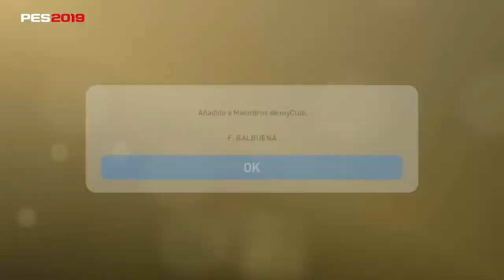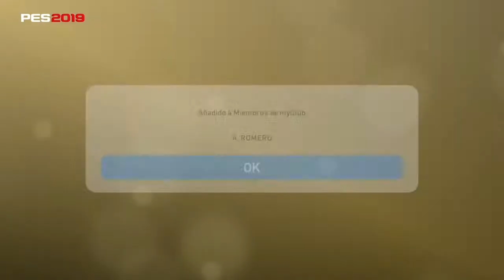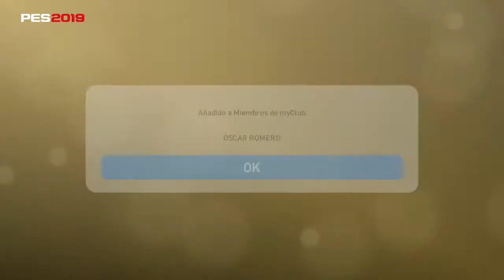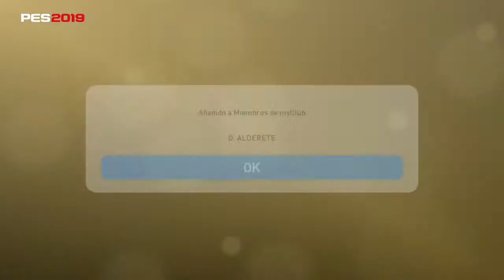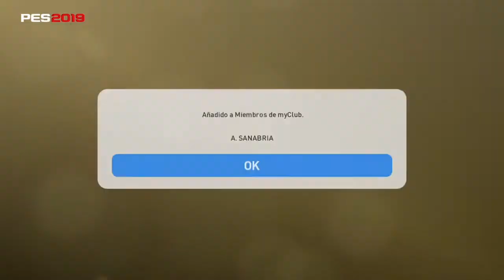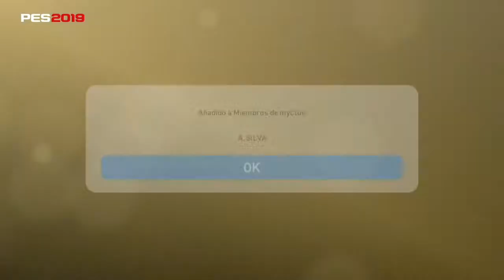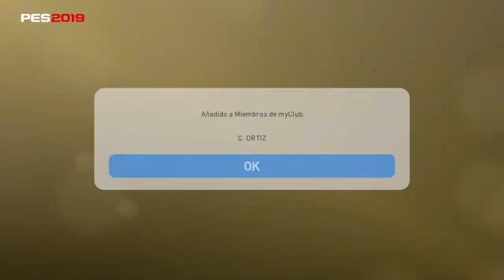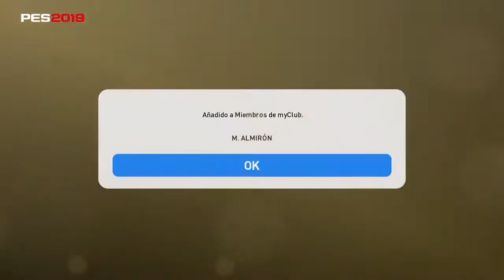¡¡CAZATALENTOS SELECCIÓN PARAGUAYA!! MYCLUB - PES2019 PARTE 1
Esta es la primera parte de la selección de Paraguay,falta aún jugadores por fichar pero a la vez no hay jugadores actuales de la selección en el PES19 como :
Gatito Fernández ,Alfredo Aguilar ,Juan Escobar, Santiago Arzamendia, Bruno Valdez, Rodrigo Rojas, Richard Sánchez,Juan Iturbe y Takuara Cardozo